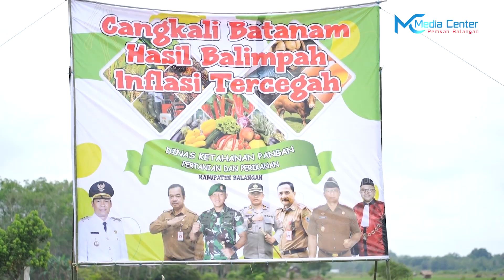Tingkatkan Produksi Pertanian, DKP3 Balangan Gelar Tanam Padi Serentak